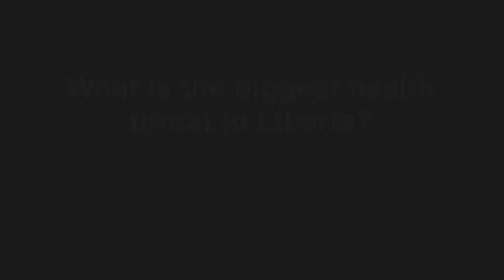Dr. Kent Brantly at IU School of Medicine – May 9, 2015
IU School of Medicine alum and Ebola survivor, Dr. Kent Brantly discusses health threats in resource limited countries.